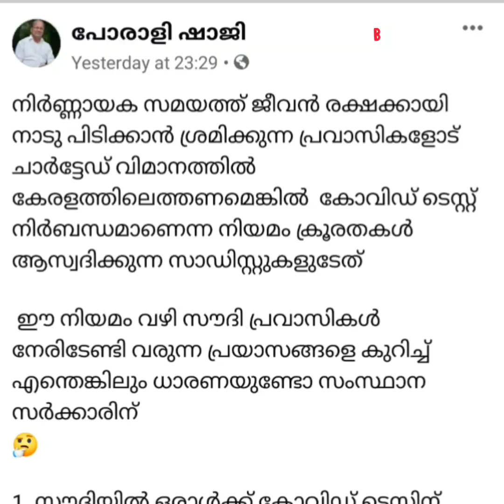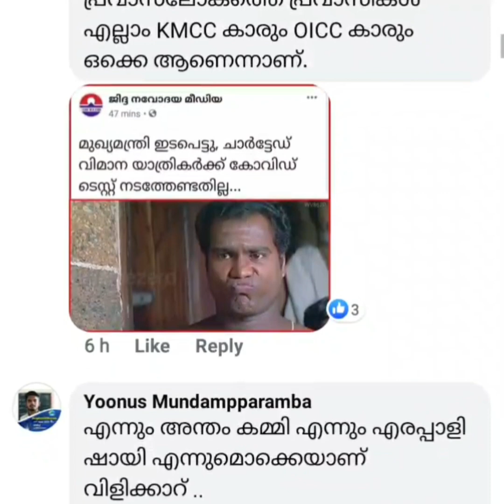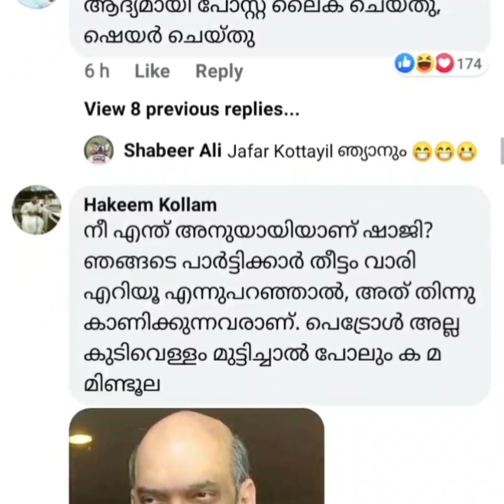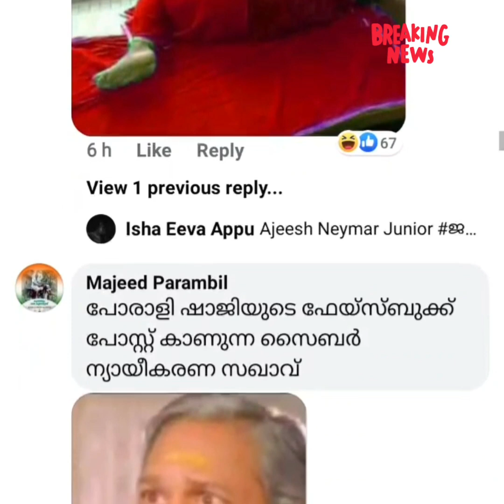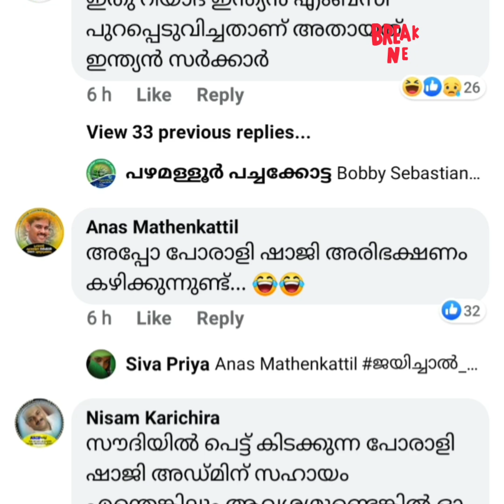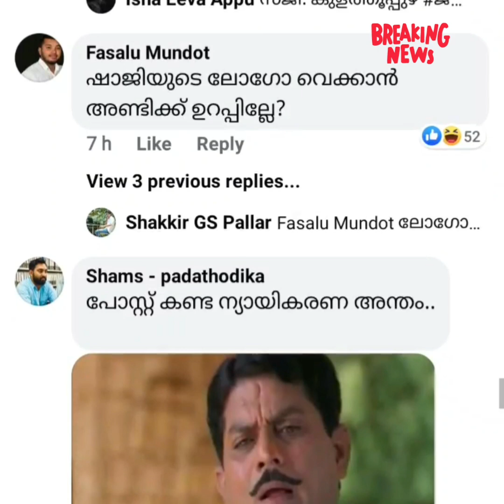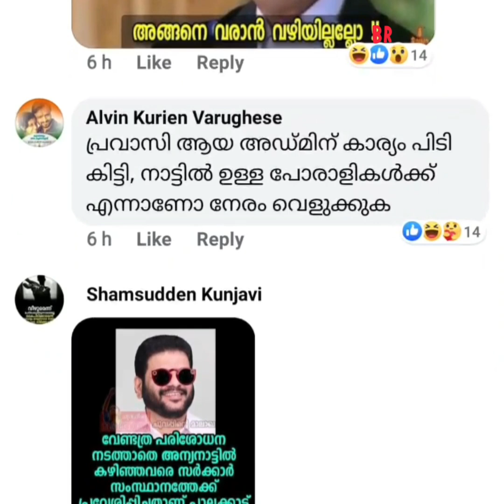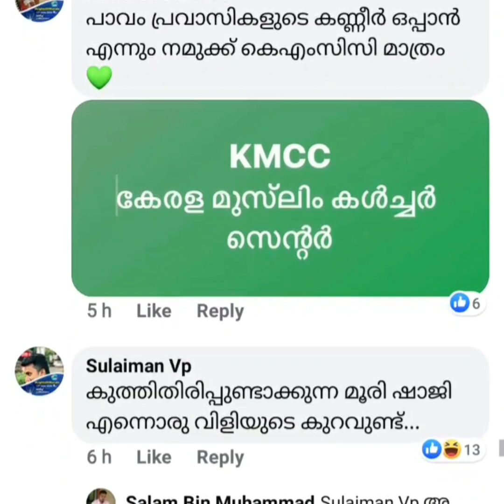പോരാളി ഷാജിക്കും കാര്യം പിടികിട്ടി